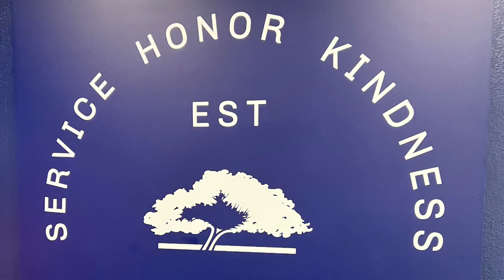OKC National Memorial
Robber attended a workshop at the OKC National Memorial in March.  Included in the workshop was a tour of the building.  These photos are from the outside.  Robber highly recommends visiting the museum and outdoor area.  The outdoor experience is different at night.